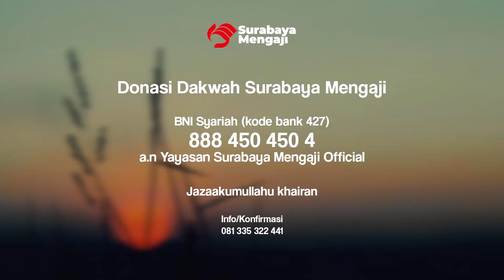Mengaku Cinta Nabi - Ustadz Fadlan Fahamsyah, LC , MHI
Mengaku Cinta Nabi
Ustadz Fadlan Fahamsyah, LC , MHI

SM Info:
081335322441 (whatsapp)